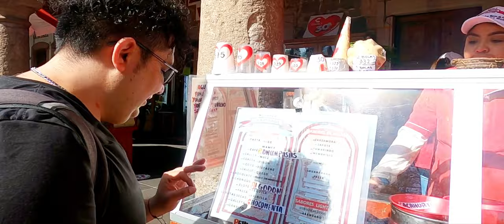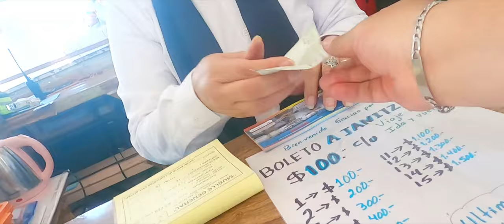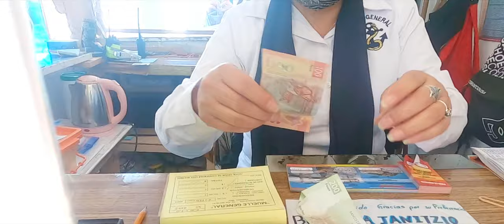😋¡Por una NIEVE de PASTA!🍦 Pátzcuaro y llegada a Janitzio 🚤